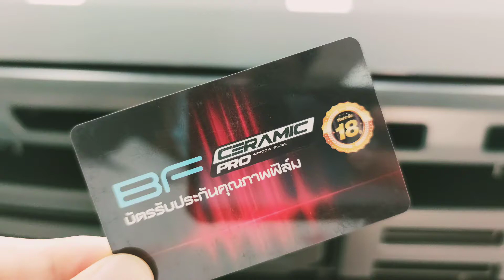BF FILM CERAMIC PRO ON FORD RANGER RAPTOR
🏯 Z-Empire home of the Kings & Queen of Car Accessories on D.TUAZON/BANAWE QC. 🏯

BF FILM CERAMIC TINT - DARK FROM OUTSIDE and CLEAR FROM INSIDE UP TO 18 YEARS WARRANTY! HIGHEST HEAT RESISTANCE AND BEST VISIBILITY!

🚘Vehicle: FORD RANGER RAPTOR
BF FILM VARIANT: BF PRO
Front Windshield: Medium Shade
2 Front Sides: Superdark Shade
2 Rear Sides: Superdark Shade
Rear Windshield: Superdark Shade

✔Free removal of existing tint and free installation of new tint.
✔Warranty covers bubbles and fading
✔Any shade same price per BF FILM variant: light, medium and superdark

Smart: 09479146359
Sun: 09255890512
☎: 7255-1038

🧭Waze/Google: Z-Empire Auto Accessories Shop
87 Don Manuel St. corner D.Tuazon Quezon City